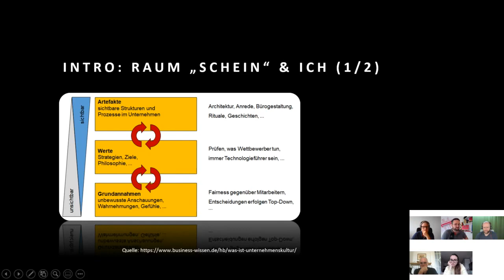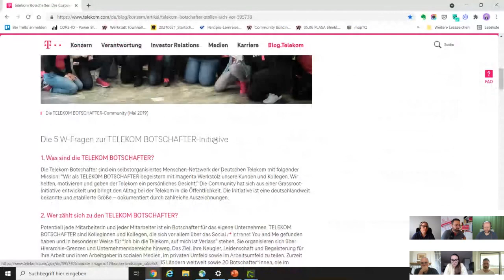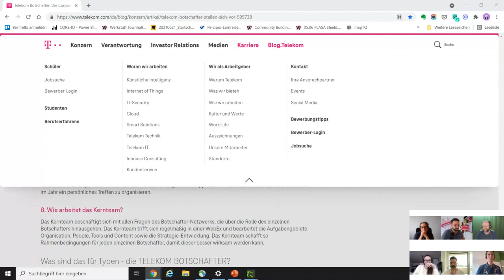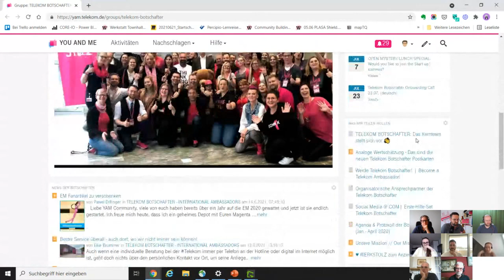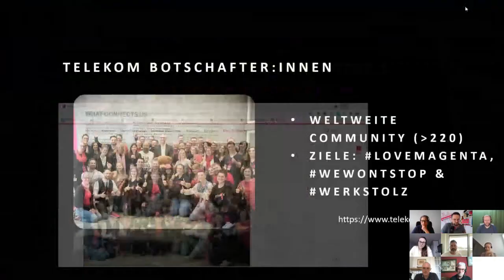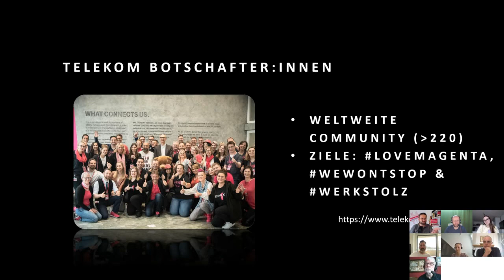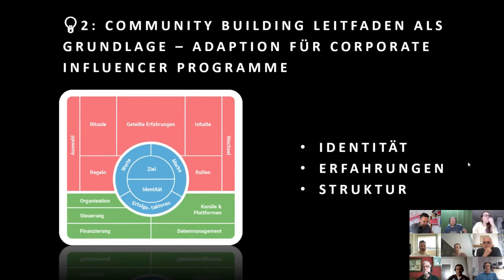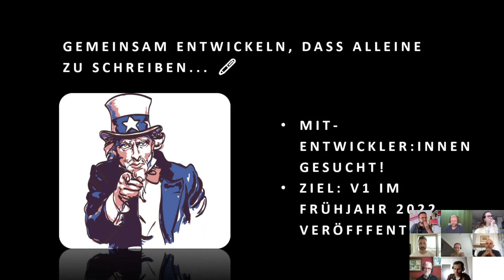Unternehmensbotschafter:innen-Netzwerke aufbauen – aber wie? (loscon21 Session)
Aufzeichnung der Session von der lernOS Convention 2021 "Unternehmensbotschafter:innen-Netzwerke aufbauen – aber wie?", s.a.